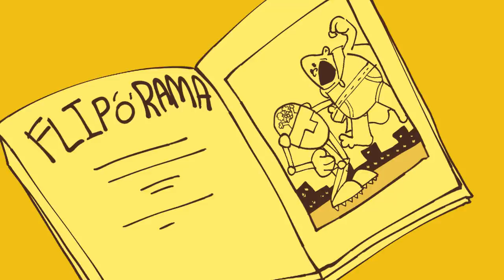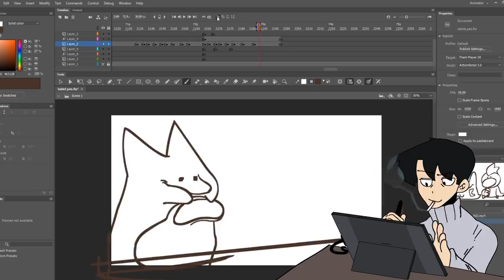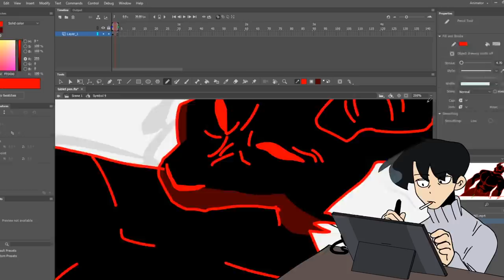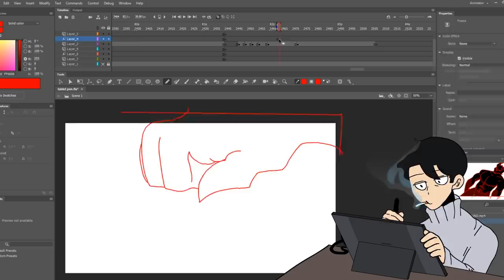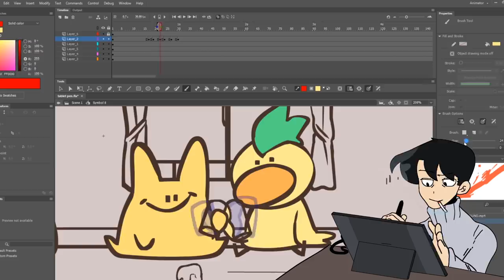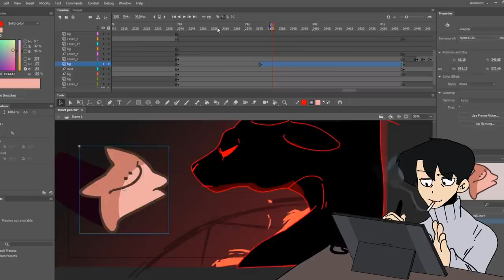when you lose your tablet pen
relatable artist meme!
hey fellas, i'm tryin' out something new here
this doesn't mean i'm changing my content to this format, i just wanted to experiment :)

♢ XP-Pen Au Amazon